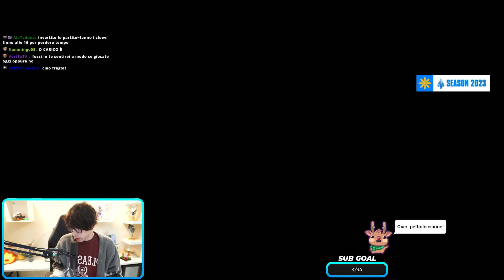🍓 BACK WITH KAYN - Kayn - League of Legends Gameplay #772